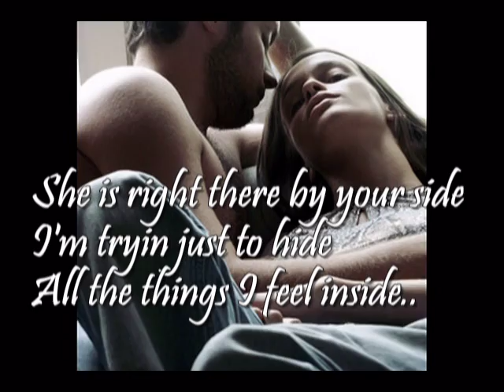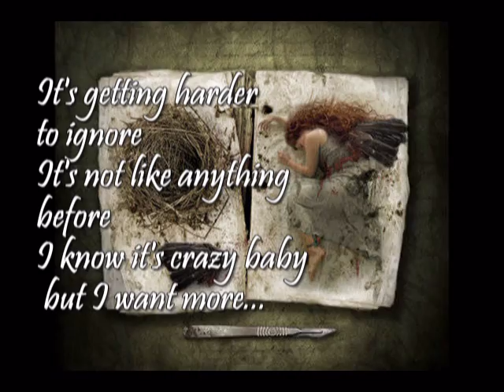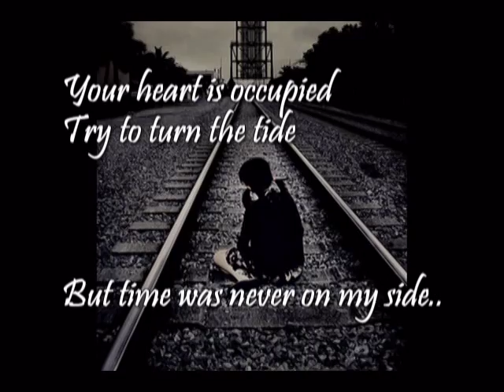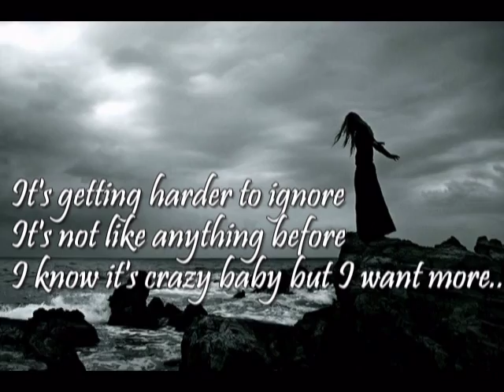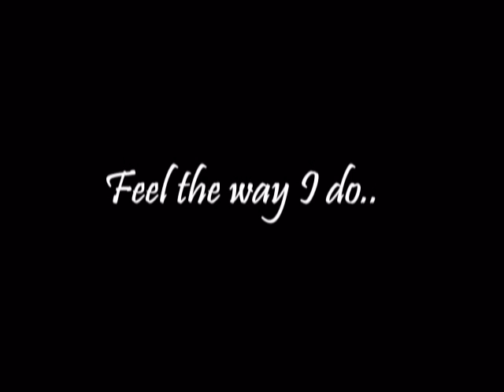Heidi Degn - Close To You ( lyrics ).mpg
I like this song very much. It makes me to remember a lot of things. It 's a very special song and because of this I choose to made a video for it. Hope you like it!